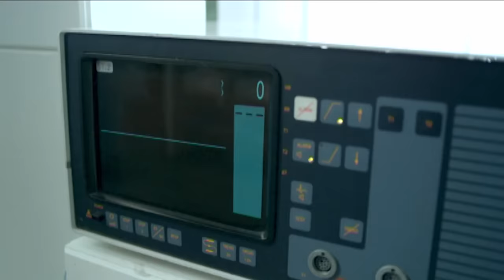Интерны 1 сезон, серии 1-10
Интерны все время попадают в идиотские ситуации, а их руководитель доктор Быков с удовольствием за этим наблюдает.